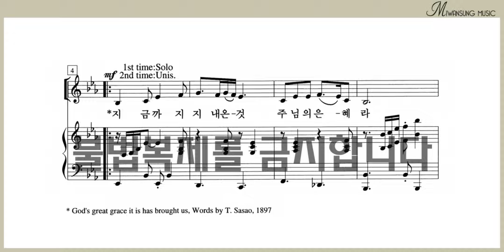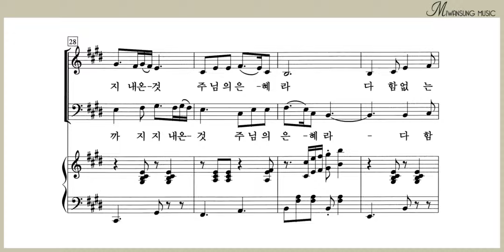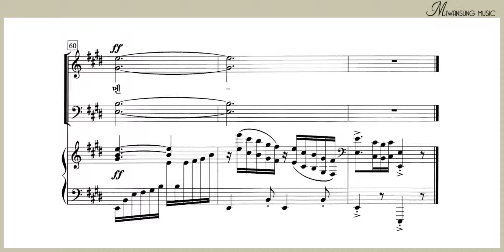지금까지 지내온 것 / 소프라노파트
혼성3부 8집 / 지금까지 지내온 것 / 소프라노파트